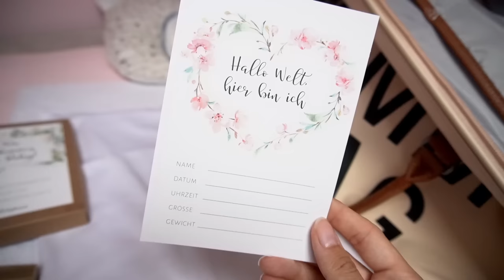Wir packen die Kliniktasche zusammen | SSW 35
Werbung

Packstation:

Maggie Bellmann
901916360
Packstation 106
23623 Ahrensbök

Kamera Nr 2: